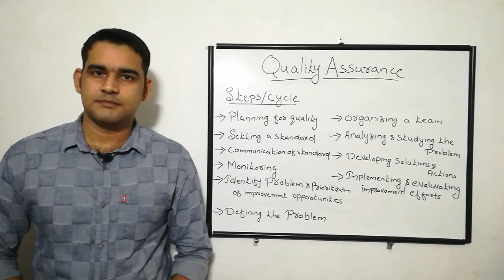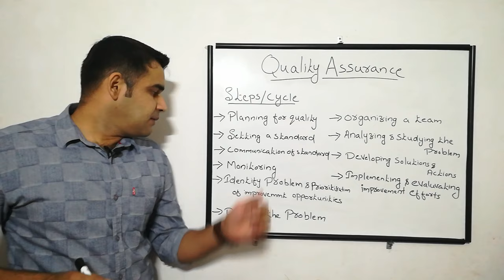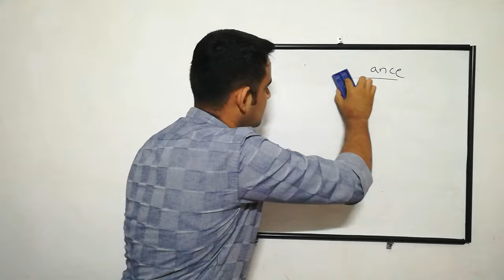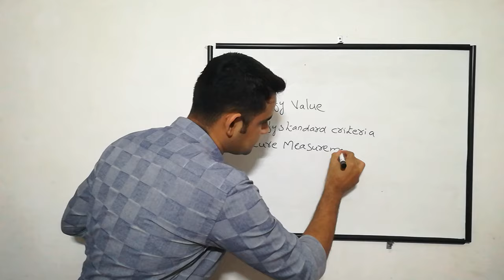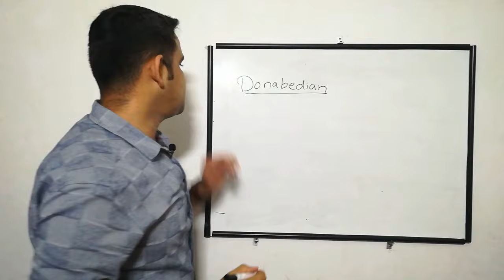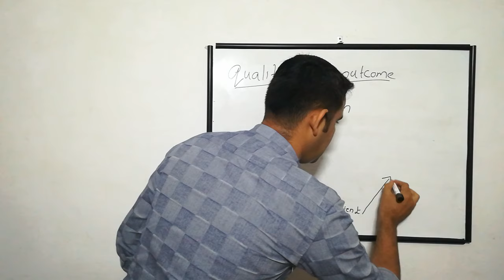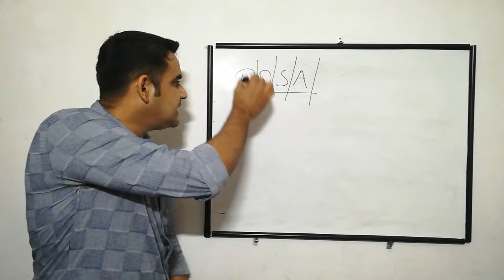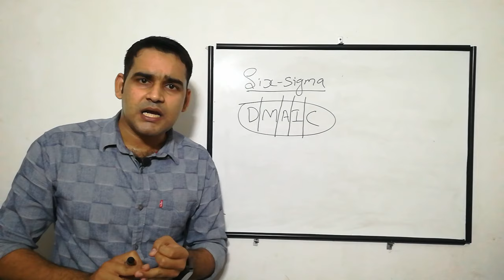Quality assurance model & Cycle/Steps:Simple Explanation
Simple Explanation of Quality Assurance, Definition, Quality Assurance Cycle/Steps of quality assurance or Quality improvement, Quality Assurance  Models including ANA Model, Donabedian Model, Quality health outcome Model, PDSA Model, Six Sigma Model with easy examples and Difference between Quality Assurance and Quality Control. Nursing management